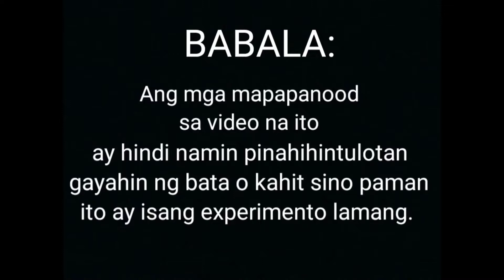BOGA FIRE UNLIMITED, sobrang lakas mga ka sabog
gumawa ng boga pvc
paano gumawa ng boga na lata
paano gumawa ng malakas na boga
paano gumawa ng baril na boga
paano gumawa ng boga step by stephow to make boga lata
how to make boga gun
how to make boga pvc cannon
how to make boga paputok
how to make bov louder
how to make bogart
how to make bougainvillea bloom
how to make bougainvillea bonsai
how to make boga bread
how to make a boga
how to make a boga pvc
how to make a bogart
how to make boga cannon
how to make turbosmart bov louder
how to make stock bov louder
how to make tial bov louder
how to make hks bov louder
how to make pvc cannon
how to make boba tea
how to make boba tea from scratch
how to make boba tea pearls
how to make boba thai tea
how to make boba tea with powder
how to make boba tea without tapioca pearls
how to make boba tapioca pearls
how to make boba tea without tapioca starch
how to make boga using pvc pipe
how to make boga pvc
how to make pvc connection pipe
how to make a tunnel with pvc pipelantaka cannon
lantaka for sale
lantaka bamboo
lantakan
lantaka philippines history
lantaka can
antique lantaka
ano ang lantaka
lantaka sdn bhd
allevamento beagle lantaka
lantaka cannon for sale
lantaka cannon philippines
lantaka cannon price
lantaka def
lantakan emas
fake lantaka
lantaka swivel gun
lantaka how to make
lantaka in bisaya
lantaka in tagalog
lantaka in cebu
lantaka in cebuano
lantaka lata
moro lantaka
malaysian lantaka
mobile lanka
meriam lantaka
kahulugan ng lantaka
lantaka or bugs
lantaka origin
lantaka philippines
lantaka picture
lantaka video
lantaka weapon